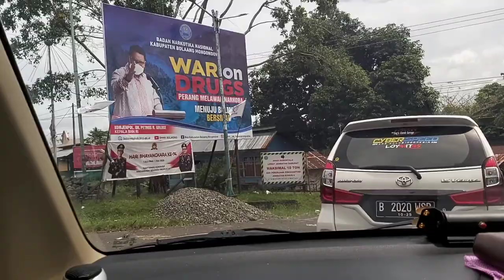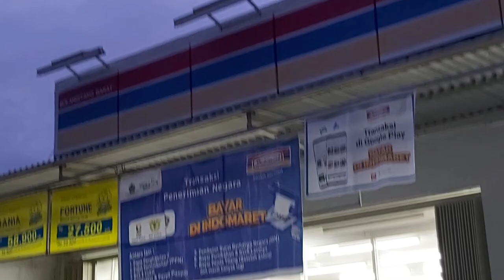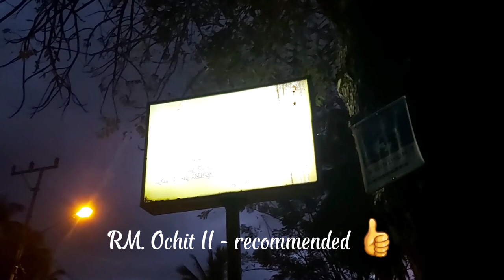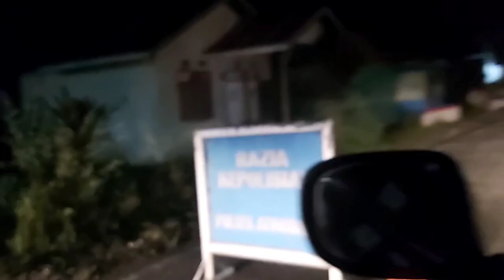Manado - Gorontalo | Maelang Beach | Boroko | Part 1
Perjalanan 1 hari full 🤣 15 jam
Sabtu pagi 6 Maret 2021 mulai jalan jam 9 pagi

Rombongan 3 mobil. Berhenti lebih dari 5 x kayaknya 🤣🙈

Singgah ambil sumbangan Biapong Amurang dari kakak tercintrong
Singgah mandi pantai di Maelang, mau naik perahu ke 3 pulau tapi krn sudah sore, air laut sudah naik, tidak disarankan ke sana lagi ama org disitu

Jam 6 singgah Boroko utk makan malam di Rm Ochid II

Jam 8 lanjut Gorontalo

Sampenya jam 12 malam 🤣

Samsung A70
Capcut
PicsArt